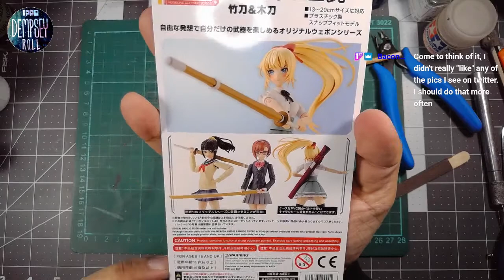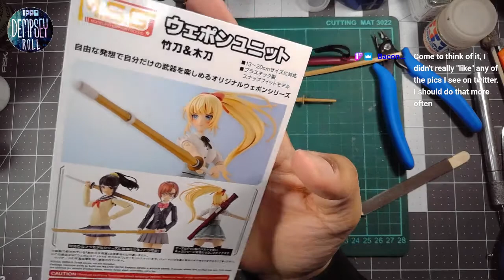rey o let's build - Putting together Modelling Supply Goods (M.S.G) 46 Bamboo Sword and Wooden Sword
I really love these little accessory packs from Kotobukiya.